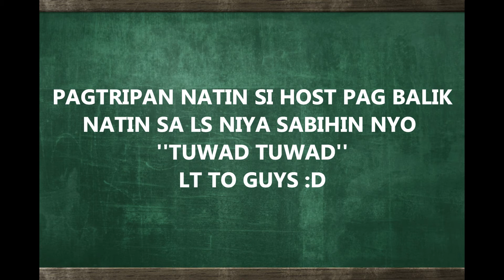for ls question.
ABANGERS LANG KAYO SA SUSUNOD KONG VIDEO AND I WILL MAKE SURE NA MATATANGGAL STRESS NYO.